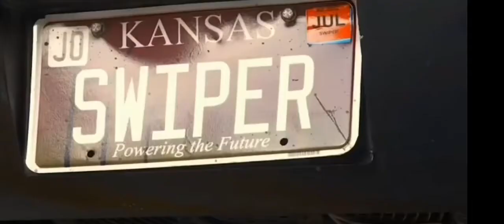Awd Truck wins Cashdays over a fast field!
The awd 1999 GMC Sierra takes out some heavy hitters at a cashdays. Beating out cars like shop truck, my little pony, and more

This Awd Nitrous truck is bad to the bone! Has been on 6sixty street and 1320 video. Seen street Racing and Grudge racing all around the country.

Song credits #1 -  to Struggle Jennings and Jelly roll

Sing credits #2 - Dababy